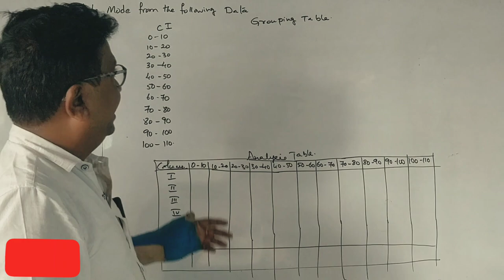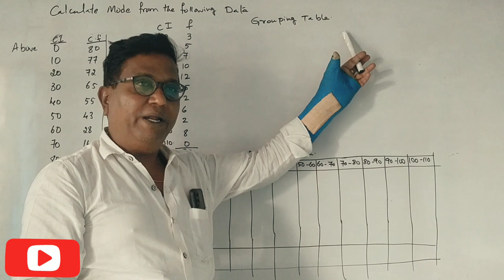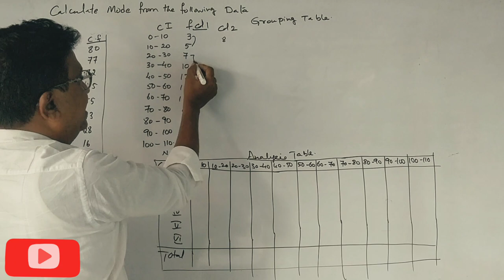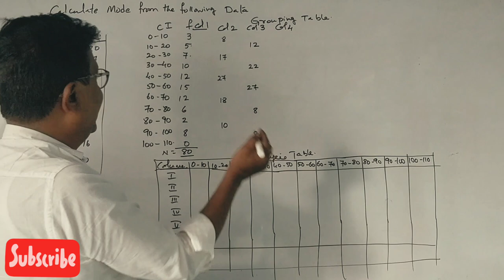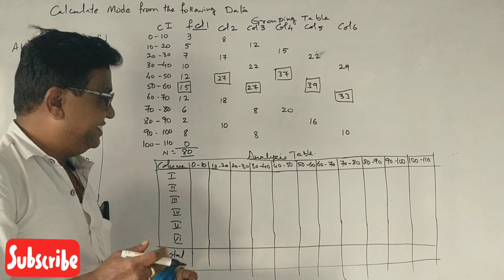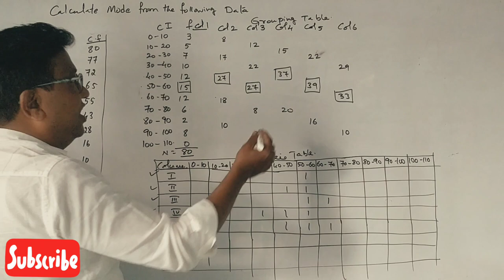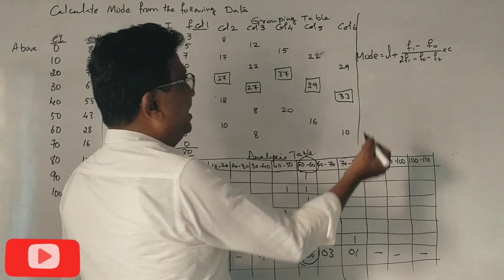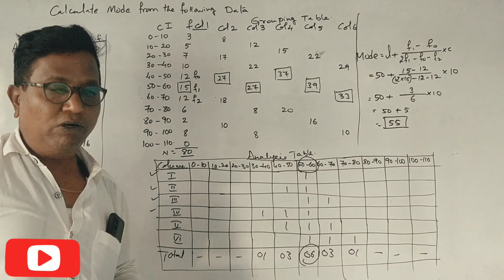Computation of Mode in Kannada PART 18 - Problem No. 18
Computation of Mode